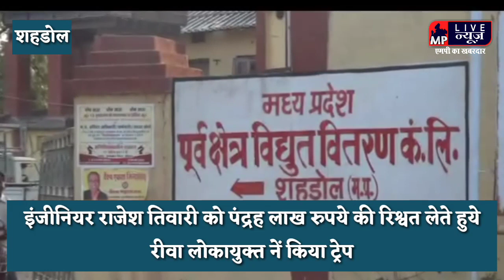इंजीनियर राजेश तिवारी को पंद्रह लाख रुपये की रिश्वत लेते हुये रीवा लोकायुक्त नें धर दबोचा!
इंजीनियर राजेश तिवारी को पंद्रह लाख रुपये की रिश्वत लेते हुये रीवा लोकायुक्त नें ट्रेप